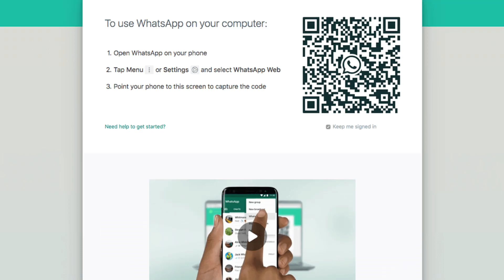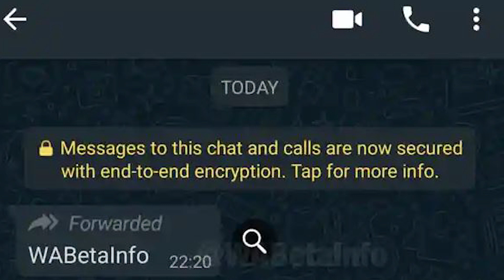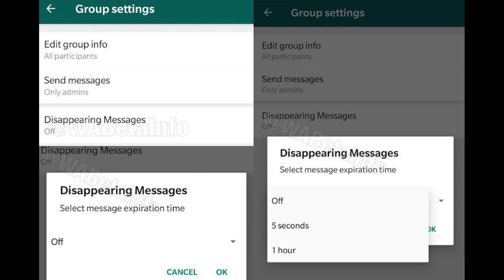வாட்ஸ் அப்பில் இந்த 5 அப்டேட் வந்தா வேற லெவலா இருக்கும்! | Top 5 Upcoming Whatsapp Update - 2020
In this video, We discussed about Top 5 Upcoming Whatsapp Update in 2020. The Updates are
1. Whatsapp Multi Device Support Feature
2. Advanced Image Search and Search improvements in Whatsapp
3. Password Protection for Whatsapp Backup
4. Boomerang Option in Whatsapp
5. Self Destructing Message in Whatsapp.

வாட்ஸ் அப்பில் இந்த 5 அப்டேட் வந்தா வேற லெவலா இருக்கும்! | Top 5 Upcoming Whatsapp Update - 2020 | Tech Buddies